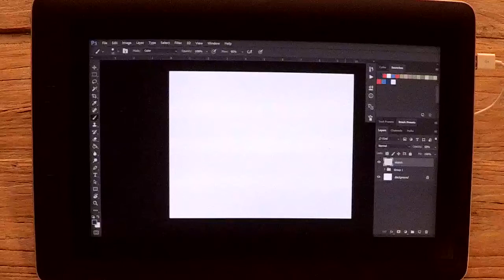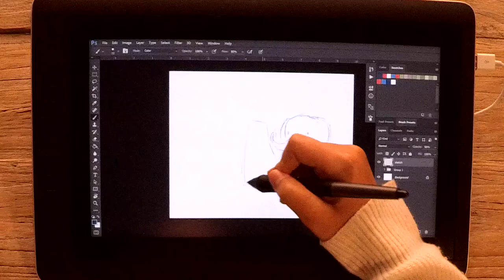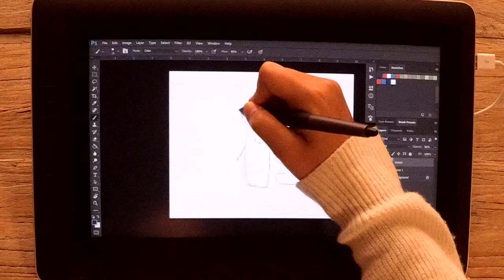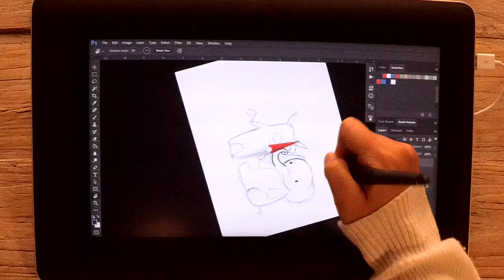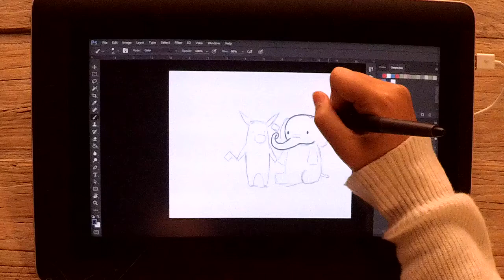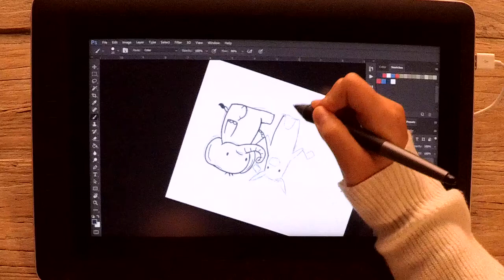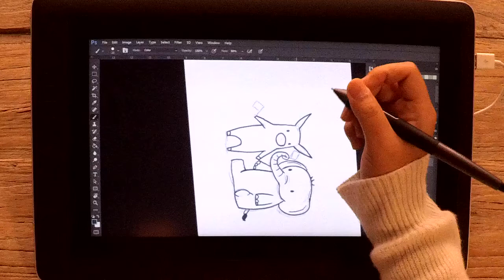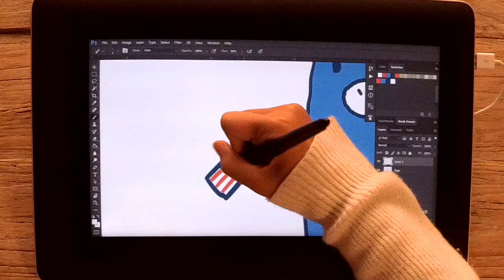Live Illustration of New Honest Diaper Print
FACEBOOK LIVE: Watch as our Honest Illustrator brings this exclusive election print to life!